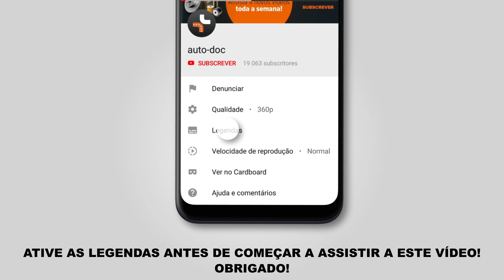Como substituir bobina de ignição no PEUGEOT 308 1 T7 (4A_, 4C_) [TUTORIAL AUTODOC]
Como substituir bobina de ignição no PEUGEOT 308 1 T7 (4A_, 4C_) 1.6 Hatchback desde 09.2007–até ao presente [TUTORIAL AUTODOC]

Bobina de ignição nos automóveis PEUGEOT 207 (desde 02.2006 –até ao presente) / PEUGEOT 208 (desde 03.2012 –até ao presente) / PEUGEOT 3008 1 (desde 06.2009 –até ao presente) / PEUGEOT RCZ (desde 03.2010 –até ao presente) / PEUGEOT 5008 1 (desde 09.2009 –até ao presente) deve ser substituído, como regra, de acordo com o seu e o mesmo procedimento.

🔝 Principais marcas que produzem a bobina de ignição: BOSCH, HERTH+BUSS JAKOPARTS, FACET, RIDEX, HERTH+BUSS ELPARTS

🛒 No nosso website encontrará uma ampla variedade de peças de automóveis em que está interessado

00:35 — Desconecte os plugues da bobina de ignição.
00:37 — Desconecte o conector da bobina de ignição.
00:40 — Utilize um equipamento de remoção de bobina de ignição. Eleve a bobina de ignição. Retire a bobina de ignição do orifício da vela de ignição.
00:47 — Limpe sujidade, poeira e fragmentos do orifício da vela de ignição.
00:54 — Instale a bobina de ignição nova no orifício da vela de ignição. Certifique-se que ouve um clique a indicar que está fixa no local.
01:01 — Aplique alguma massa dielétrica ao conector da bobina de ignição. O composto vai proteger os contactos de corrosão e oxidação, e vai baixar a resistência de contacto.
01:16 — Ligue o conector da bobina de ignição.
01:18 — Fixe o conector.

🛠️ As ferramentas de que precisa para substituir bobina de ignição:
- massa dielétrica
- cobertura para guarda-lamas
- chave de fenda plana